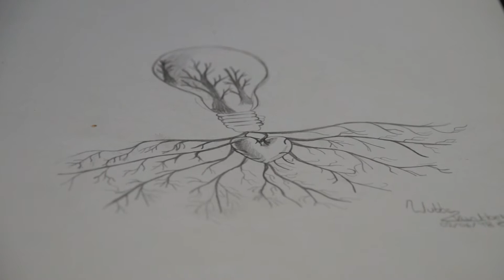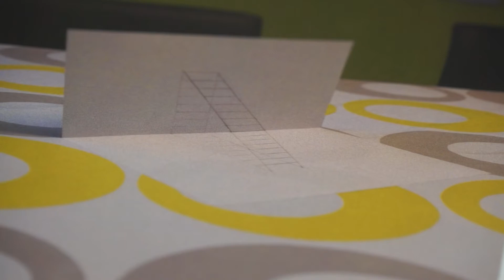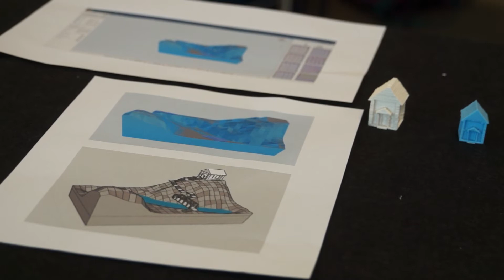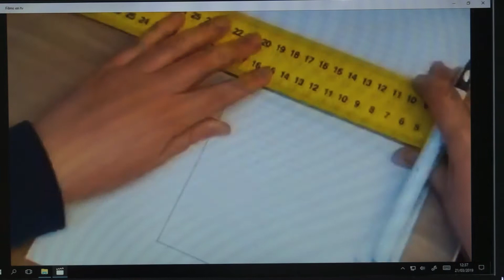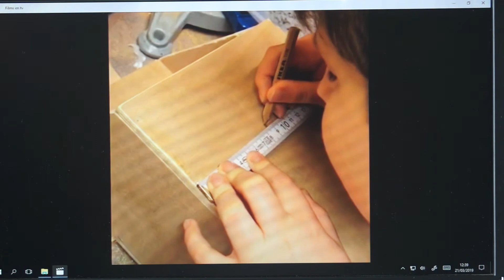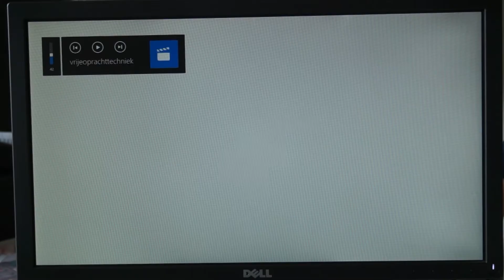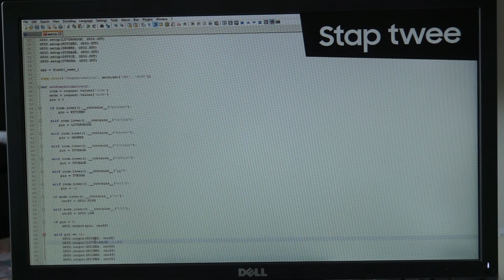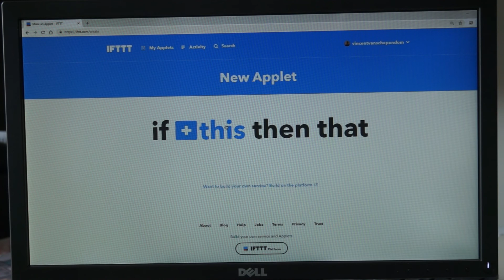Vrije Opdracht Techniek 2019 2La b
Broederschool Sint-Niklaas Eerste Graad
Techniek bij de Broeders : Vrije Opdracht Techniek 2019 2La b